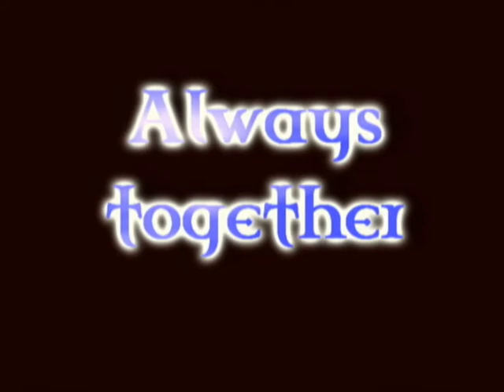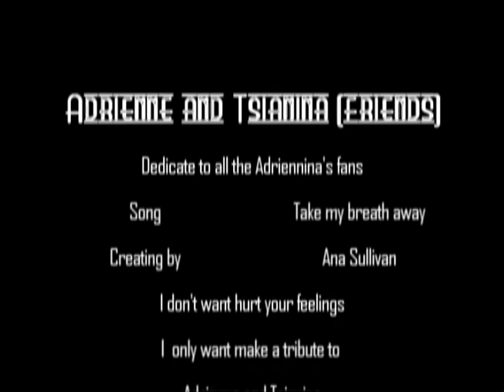Tsianina & Adrienne friends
That vid is a tribute about Tsianina Joelson and Adrienne Wilkinson. And a tribute about their friendship. I hope you enjoy the vid.